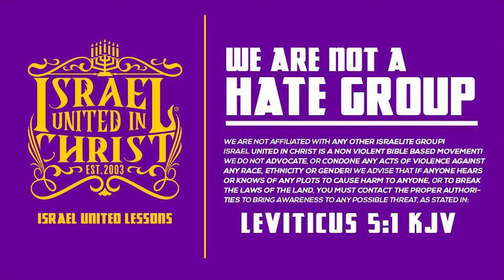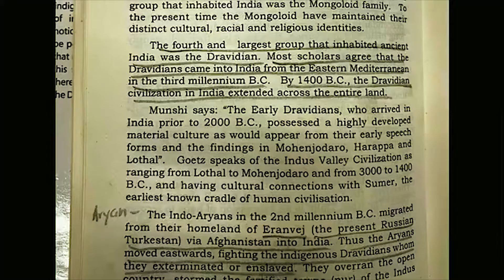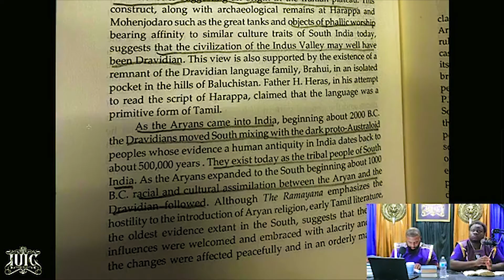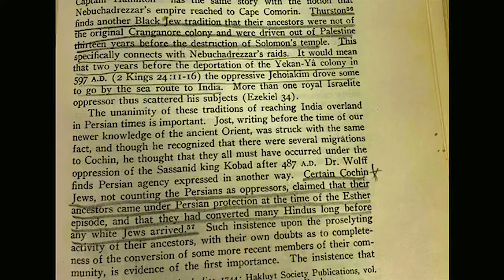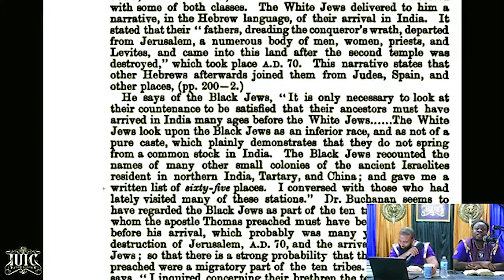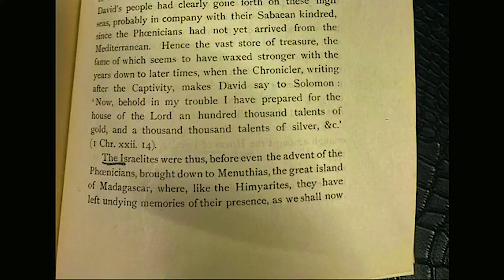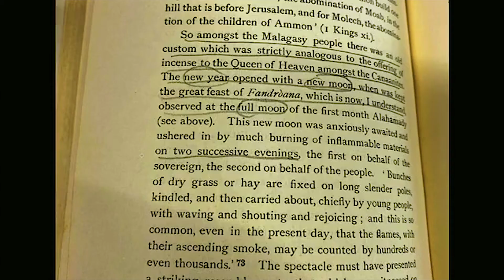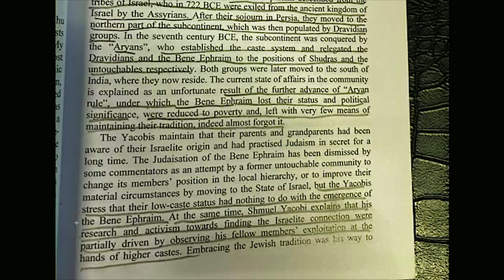The Israelites - Migration Of The Tribes Of Israel Into Israel Pt3